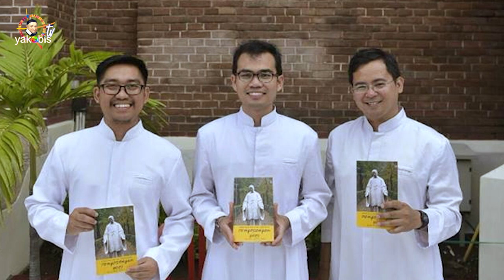The Ordination of Deacons, The Congregation of the Mission, 28 February 2019